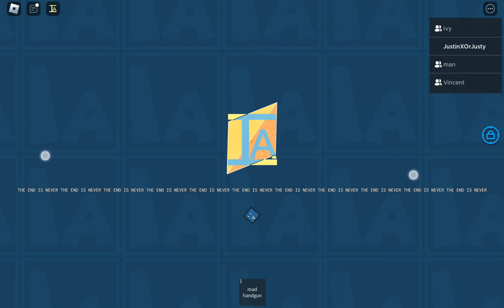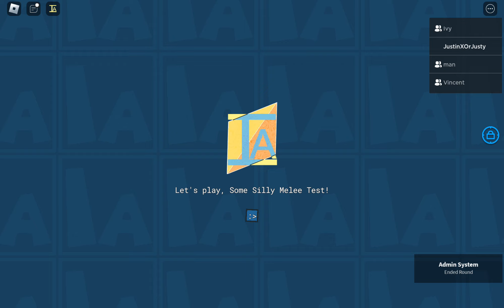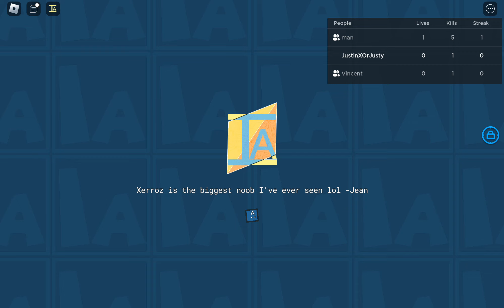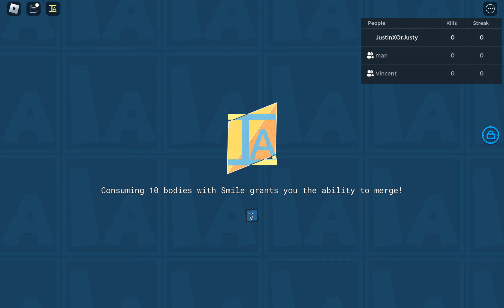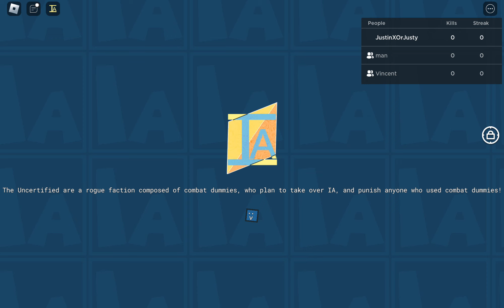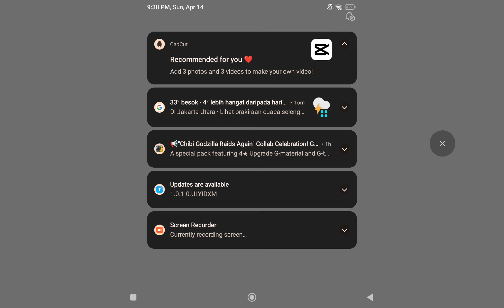|| Most Fun Fully Game || [Roblox] {Item Asylum} Part 7